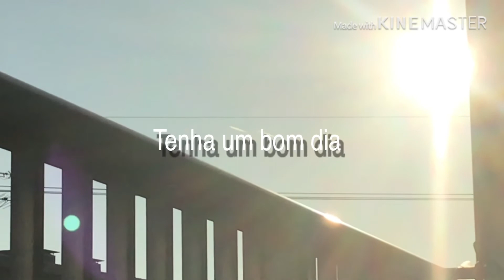8 curiosidades sobre mim em libras